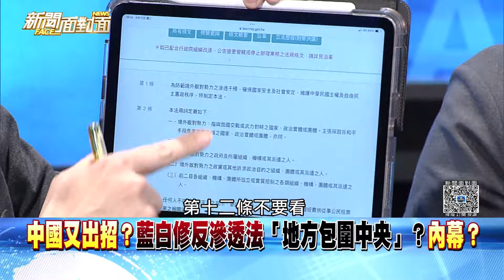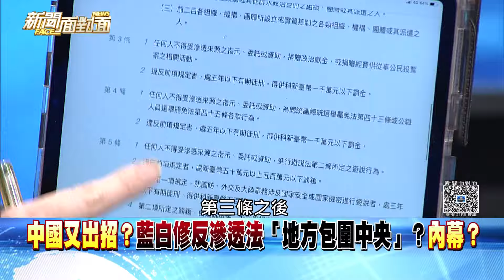精彩片段》中國又出招？藍白修反滲透法「地方包圍中央」？內幕？【新聞面對面】2024.04.17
下載【年代電視】APP：
iOS平台：